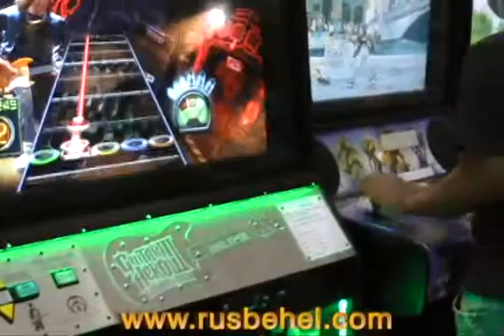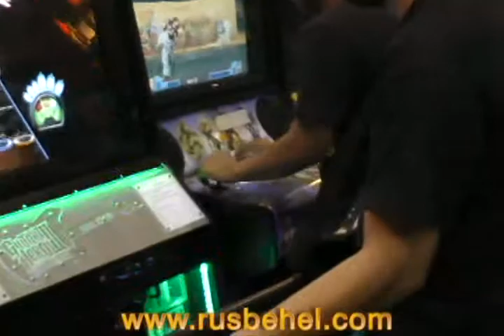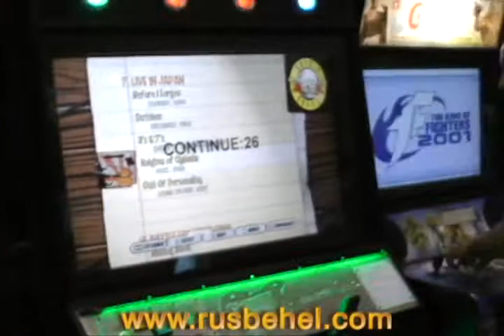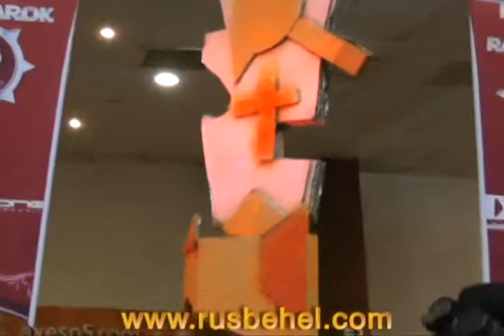Evento Ragnarok - Rusbehel Fabricación, Venta y Alquiler de Maquinas Recreativas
Fabricación y comercialización de máquinas de videojuegos y simuladores
Contamos con modelos exclusivos y una gran variedad de máquinas pinball como: Sistemas Golden Games (100, 500 y 600 juegos en uno), Street fighter IV, súper Street fighter IV, KOF XIII, Simuladores de guitarra, Maquinas de baile, sistemas 8 en 1, 7 en 1, 5 en 1, simulador de manos in da Groove, juegos para niños y venta de accesorios para máquinas de entretenimiento en general.